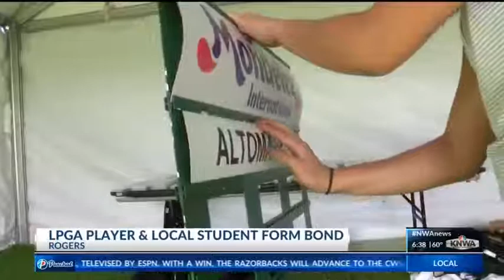LPGA Standard Bearer KNWA